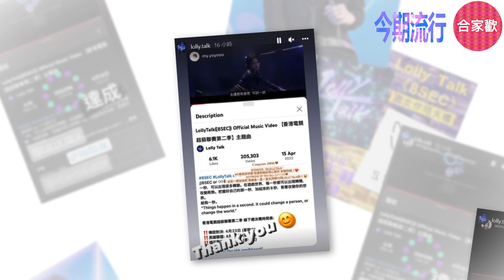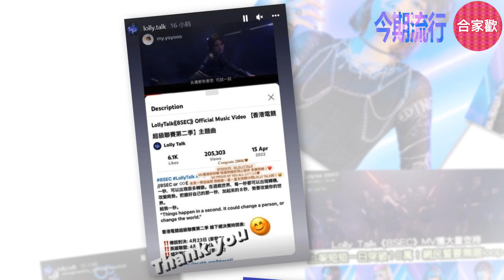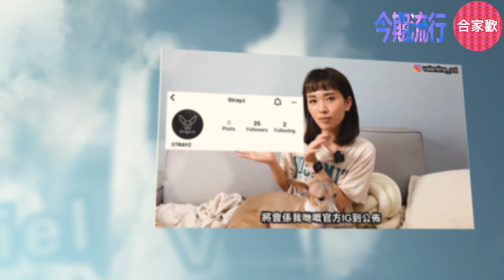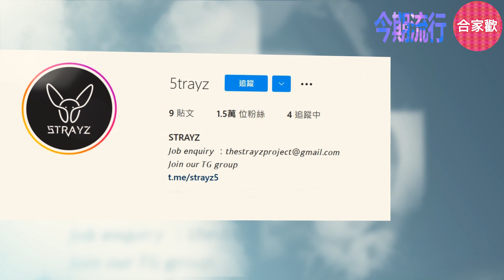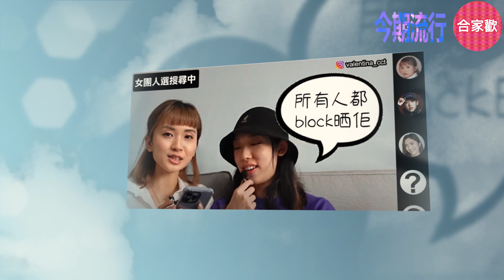今期流行 EP36 - 《全民造星4》誕生3個女團 COLLAR之外仲有Lolly Talk同5Trayz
MC ： 大雄輝 、 翠絲